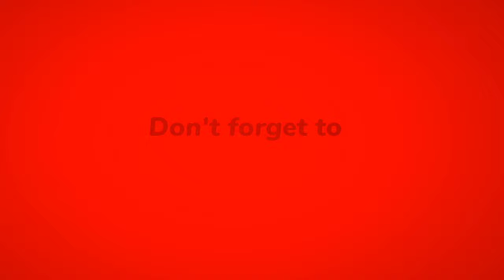ट्रैक्टर मेला दीवाली धमाका 💥|| सेकेंड हैंड ट्रैक्टर ऑल इंडिया फाइनेंस होगा|| second hand Tractor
Second Hand Tractor Khairagarh Chhattisgarh

बरडिया एग्रीकल्चर
सोनेसार खैरागढ़ छत्तीसगढ़

Vlogs Chitransh
राधे राधे 🙏